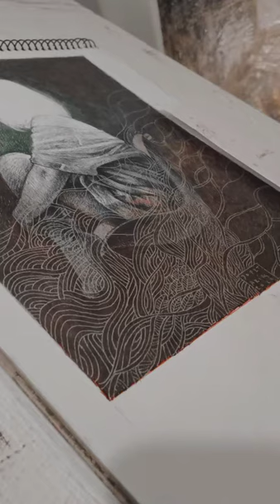Real time Ball point pen and ink drawing; Final Details